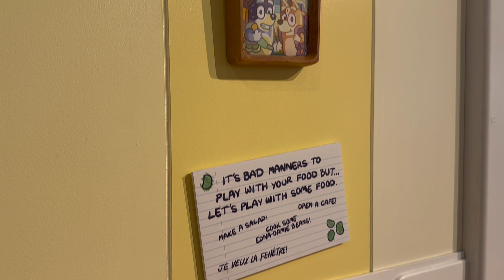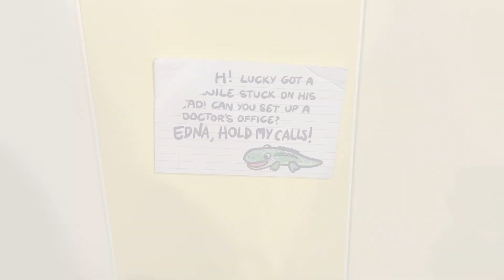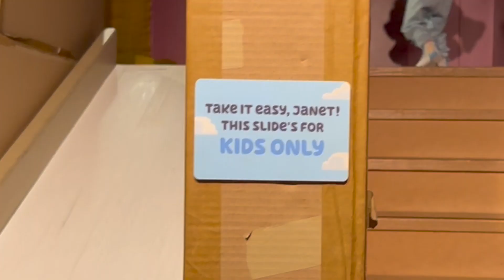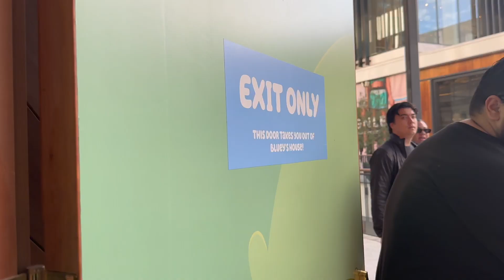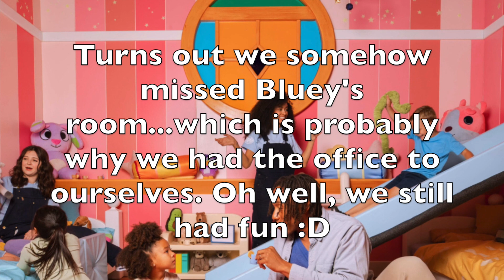BLUEY AT CAMP STORE L.A.!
EXPLORERRRS! After a 7 month video hiatus, we're back...to end the year :D And what a way to cap off 2023 than with a trip to Bluey Heeler's house! Come with us as we visit Bluey and her sister Bingo and participate in a game of hide and seek in a real life episode of "Bluey"! To all who have watched our videos this year, thank you so much for your support! We pray you have a blessed New Year wherever you are and hope to bring you along on more adventures in 2024!